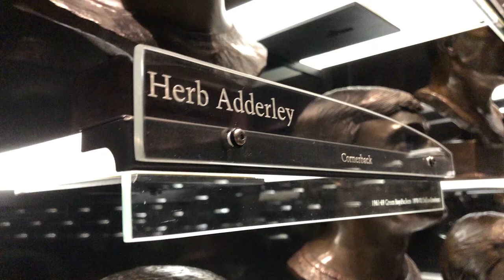Kramer’s Titletown Teammates - Pt. 1 (Herb Adderley)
We recently sat down with Class of 2018 member Jerry Kramer to talk about his 12 former Green Bay Packers teammates and coach who are fellow Hall of Famers. In part one of this 12 part series, Kramer discusses HOF CB Herb Adderley.